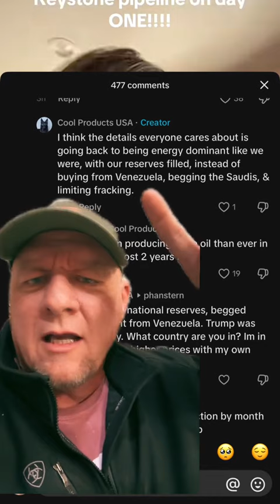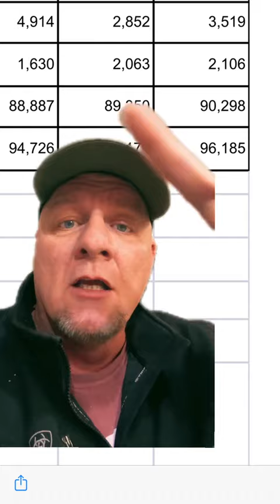Can Trump Re-Open The Keystone XL?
Here I debunk the talking points about the Keystone and describe what will happen if Trump tries to get the XL built.